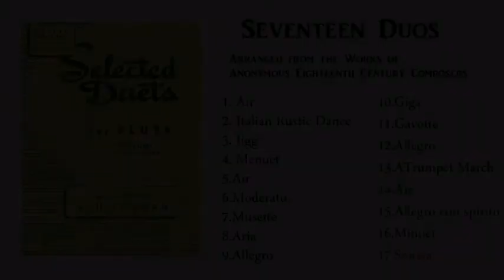【Voxman】Seventeen Duos 17.Sonata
Arranged from the works of Anonymous Eighteenth Century Composers

*edition by H.Voxman
(Sometimes I changed my articulation)

作者不詳の18世紀の作品
ヴォックスマンのセレクテッドデュエッツより
P.12~

楽しく録音出来ました。